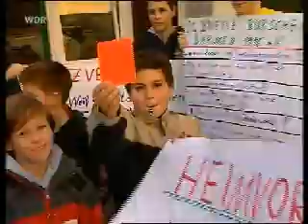Burschen TV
Bericht über die Burschen